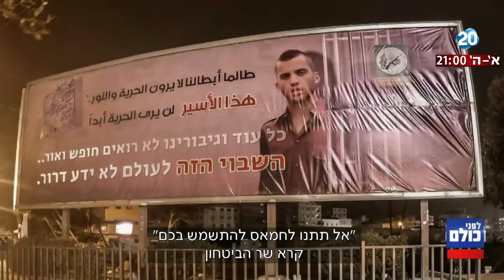לפני כולם - השקט בדרום הופר - שלושה רקטות נורו מרצועת עזה, צה"ל הגיב בירי